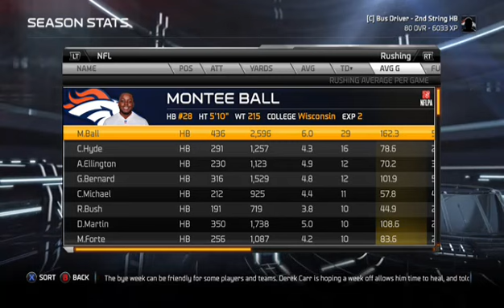Madden NFL 15 Connected Franchise Player S2: HB Divisional Round // No Offense // Next Gen Xbox One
Our team sucks the big one